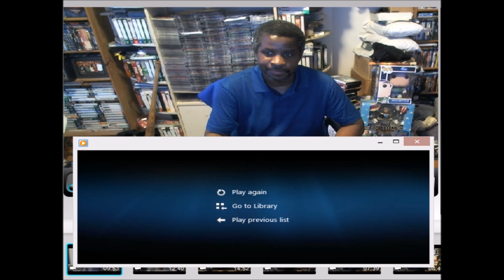Fantastic Four 2015 - Trailer 3 - Reaction & Review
My reaction &  review for the 3rd Trailer for the Fantastic Four 2015 .